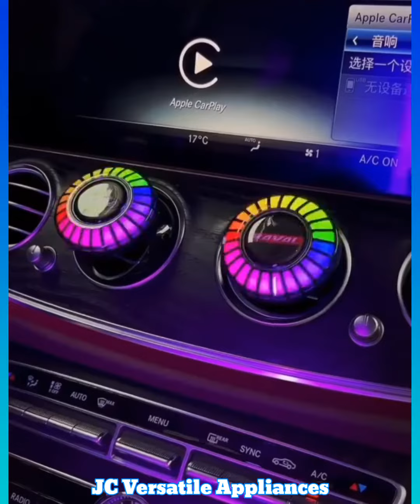Smart Home Appliances And Gadgets!😱 | Gadgets Now!🙏😍 | New Gadgets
Smart Home Appliances And Gadgets | Home Appliances | Gadgets Now | Appliances | Gadgets | New Gadgets😊

🙏Hello welcome to JC Versatile Appliances Channel,in our  channel video's you can find beauty tools,makeup tools,makeup ideas,beauty ideas,creative gadgets ideas,future technology,kitchen utensils,smart technology,beauty,makeup,home appliances,kitchen tools,home iteams,smart gadgets and lots of modern useful tools for our daily home use and our daily life use.So we hope you will love the video's